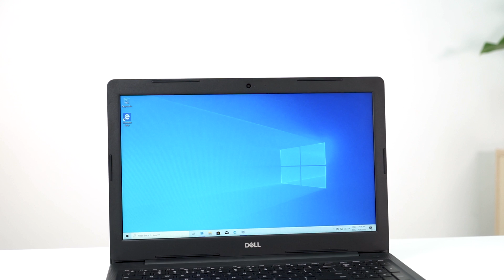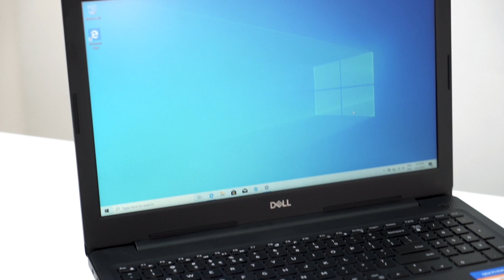Trên tay Dell Inspiron 3593: Intel Core i7 10th, 512GB SSD, MX230 2GB, giá 23 triệu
Với mức giá chỉ gần 23 triệu đồng nhưng Dell Inspiron 3593 trang bị cấu hình mạnh mẽ bậc nhất trên thị trường laptop hiện nay, đồng thời máy còn sở hữu cả card đồ họa rời và ổ đĩa DVD-RW, phục vụ hoàn hảo cho công việc của bạn.